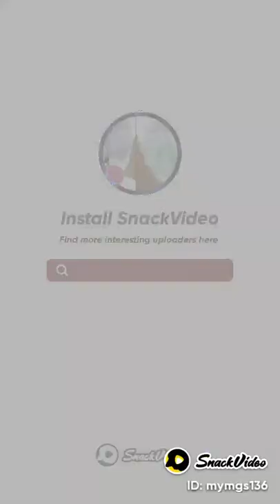IHSAN SONG 💞sanam